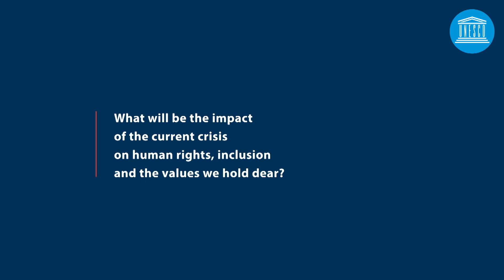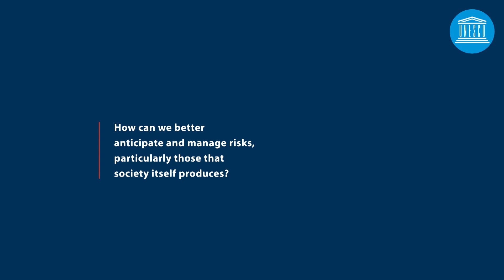UNESCO Forum : Imagining the world to come - Women’s voices - Katharine Hayhoe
Climate Scientist
Director of the Climate Science Center at Texas Tech University Professor of Political Science UN Champion of the Earth